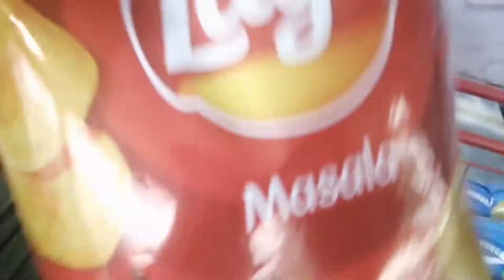Lahore Best Time Enjoy Rain in Lahore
masti after barish